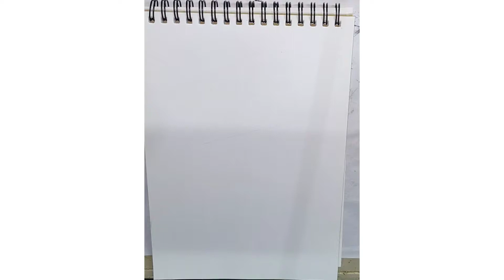Easy watercolour couple drawing step by step || Heaven on Earth ( jhuma's art gallery)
easy watercolor couple drawing step by step.